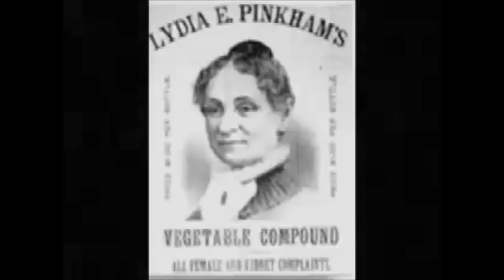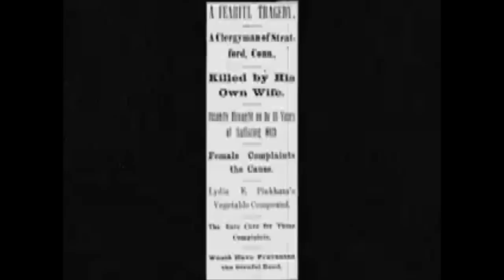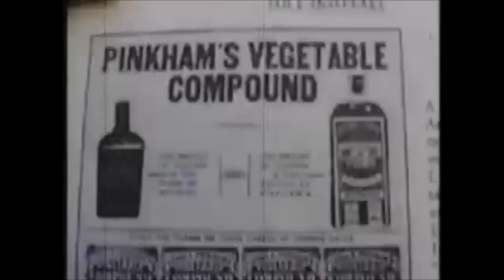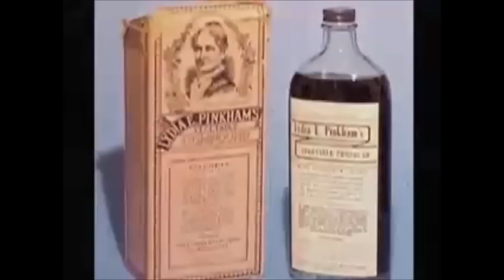The Ballad of Lydia Pinkham - Trad. Arr. by Shananigans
This is an old folk song based on the true story of Lydia Pinkham's Vegetable compound and is told here by the Shananigans Band. Okay well almost true story... it's based on a real product, let's put it that way! hahaha have fun :)